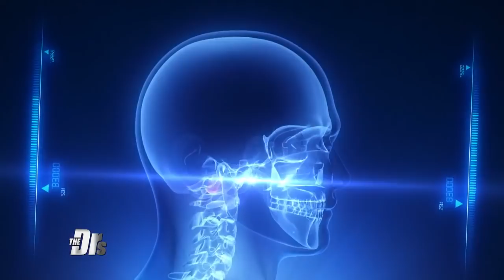What Causes Visual Snow?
The Doctors discuss the rare visual condition “visual snow,” which can cause someone to see tiny snow-like dot every time they open their eyes.